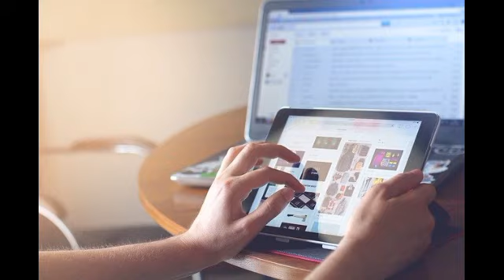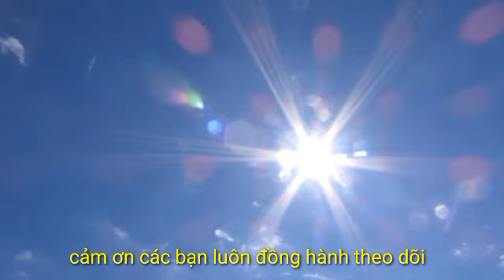SỰ CỐ CẦU MỸ THUẬN 2, 3 công nhân rơi xuống sông, 1 người mất tích.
Thông tin kịp thời các sự việc, sự kiện trong sinh hoạt đời thường trên các trang báo chính thống đã đưa tin...